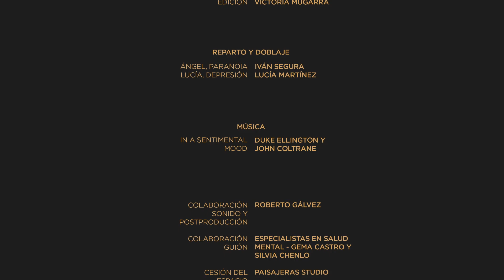INSIGHT - Belén Castillo, Alba Castro, María López, Victoria Mugarra y Alejandro Paredes (2.3)